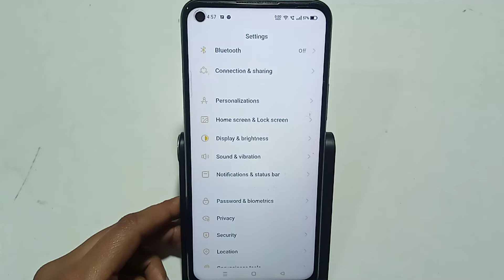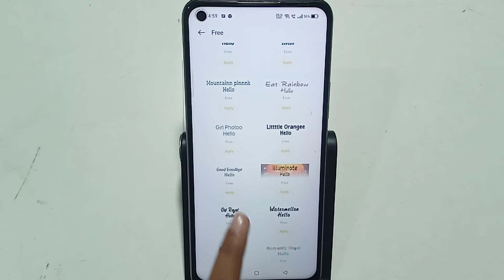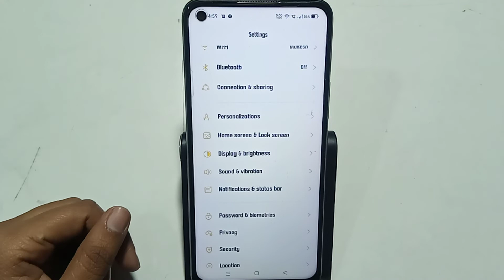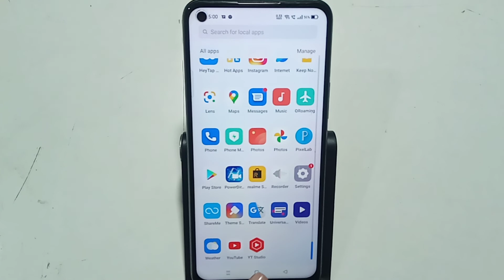Realme 9i | how to change font style | font style setting |font style change kaise karen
Realme 9i | how to change font style | font style setting |font style change kaise karen font style ko kaise change karen
instagram font style change kaise karen
mobile ka font style kaise change karen
free mein font style kaise change karenfont style change kaise karen
font style ko kaise change karen
vivo font style kaise change karen
free mein font style kaise change karen